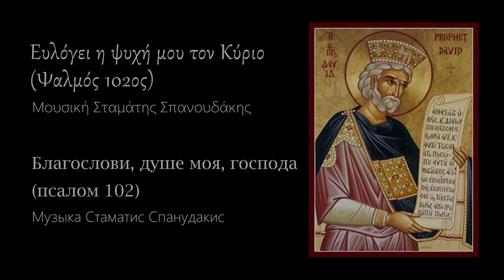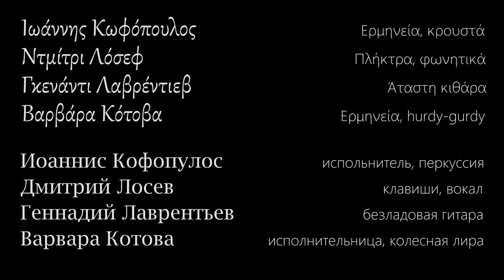Ευλόγει η ψυχή μου Τον Κύριο(Ψαλμός 102ος) Благослови душе моя Господи(псалом 102)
Ο 102ος ψαλμός, σε μουσική επένδυση του Σταμάτη Σπανουδάκη. Μια μοναδική διασκευή απο το μουσικό σύνολο πνευματικής μουσικής Τετρακτύς.